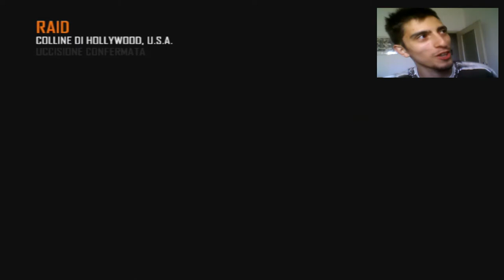Sfide impossibili in multiplayer su Call of duty black ops 2 : L'executioner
e siamo ritornati in un nuovo episodio della serie su cod oggi ci cercheremo di farci valere con l executioner